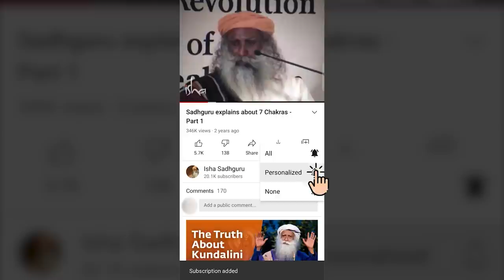Sadhguru's Personal Modified Ford Truck | Karma Book Tour | America | Pandemic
Help us Spread Sadhguru's Wisdom to the world.

All Sadhguru Jaggi Vasudev audio and video materials are copyrighted by Sadhguru Jaggi Vasudev and Isha Foundation. We are just following the USE OF COPYRIGHTED MATERIAL GUIDELINES

Sadhguru's Videos and podcasts on Isha.Sadhguru.org are now freely downloadable.  It is on this note we use Sadhguru's Videos on my Channel to Enhance people's lives by adding an educational value through a yogic Perspective. It is at viewer's discretion whether to use the advice and/or suggestions and/or content of the video/channel. Sadhguru Jaggi Vasudev and/or Isha Foundation and/or Isha Sadhguru Channel Team and/orOwner cannot be held responsible for the advice and/or suggestions.